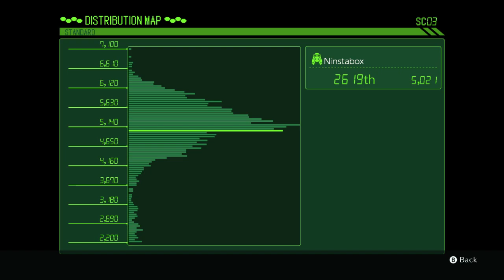SPY AEGENT JEANNE 3 | Bayonetta 3 | SIDE MISSION 3 HIGH STAKES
If you enjoy my videos Please SUBSCRIBE ,LIKE, SHARE and COMMENT if you want more or let me know what other video games you like me to play and to get 1000 SUBSCRIBERS AND 4000 HOURS VIEWS to help my channel grow😎